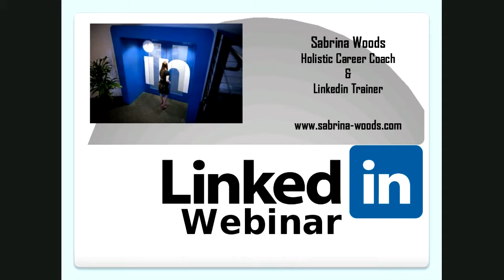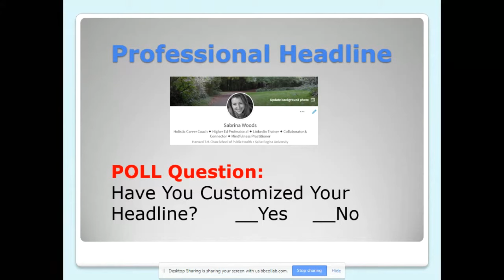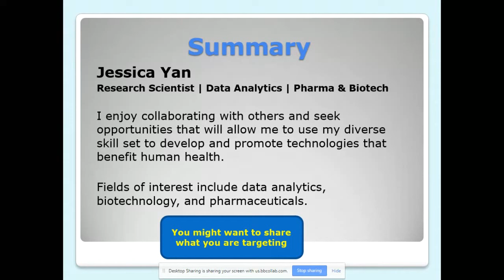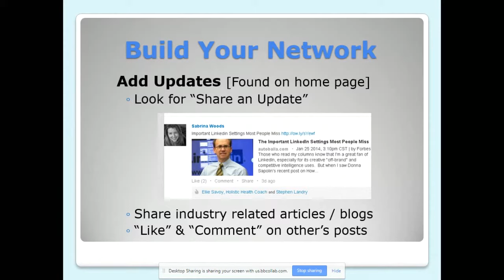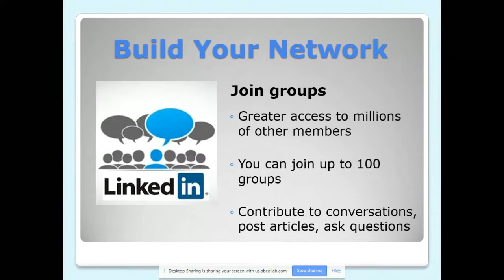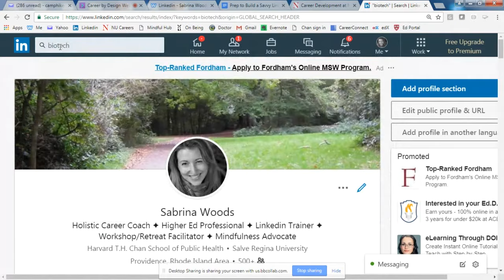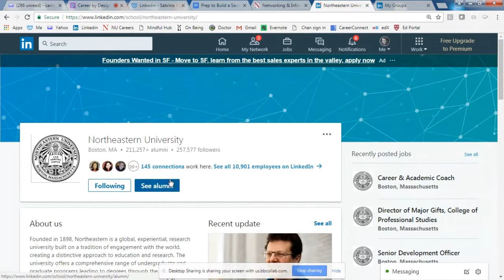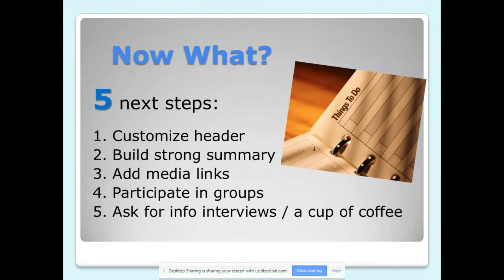Career by Design: LinkedIn for Networking, Career Building & Job Search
Are you on LinkedIn, but haven’t fully tapped the networking aspect of this impressive social media tool? Presenter and Holistic Career/Life Coach Sabrina Woods, DMSB'93, teaches you how to use the broad reach of LinkedIn to effectively network for jobs or other career related information and leads.

Originally aired on April 4th, 2018. This webinar is part of the Career by Design Webinar Series, presented by the Northeastern University Office of Alumni Relations.